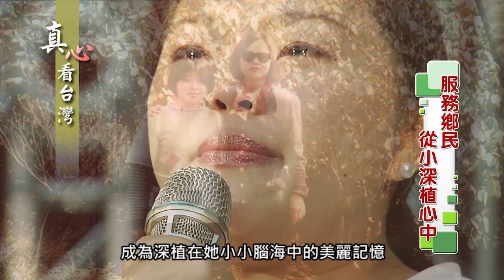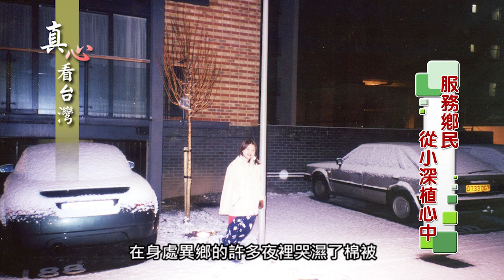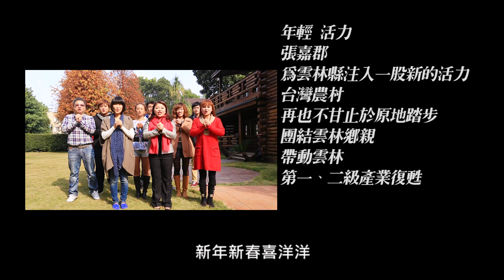0201真心看台灣 張嘉郡